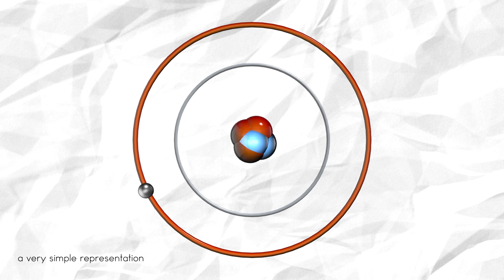Water is not transparent - Focus 02 - get it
Swimming pool water is blue. So is the ocean. But water in bottles and glasses is transparent. Wonder why? Time to get it!